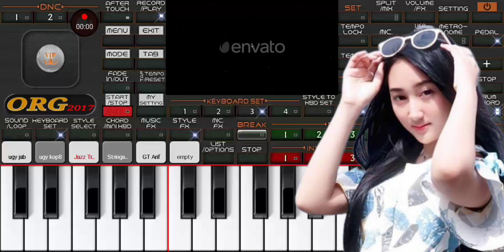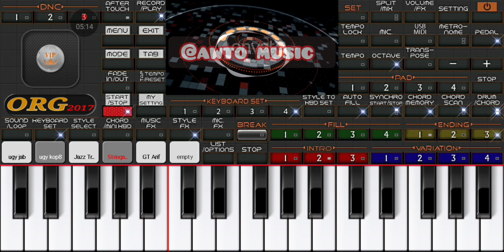Pambasilet ‼️ VIRAL TIKTOK PARGOUY ‼️ Set MP ORG 2024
Pambasilet, viral tiktok, pargouy, set manual player org 2024

Asalamu alaikum.. Semoga terhibur dan bermanfaat ya sobat.. Mohon maaf jika ada kesalahan di chord atau notasi nya ya..